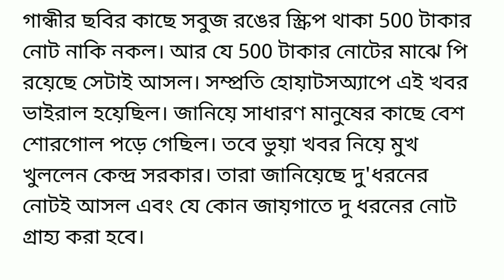500 টাকার নোট থাকলে তাড়াতাড়ি দেখুন ।। ₹500 note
500 টাকার নোট থাকলে তাড়াতাড়ি দেখুন ।। ₹500 note